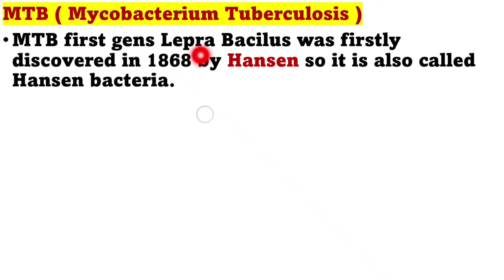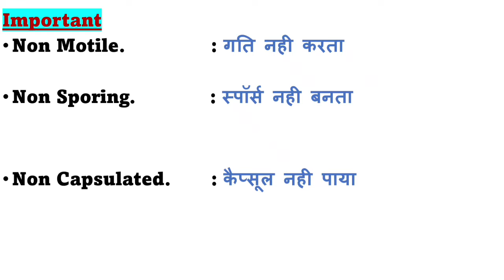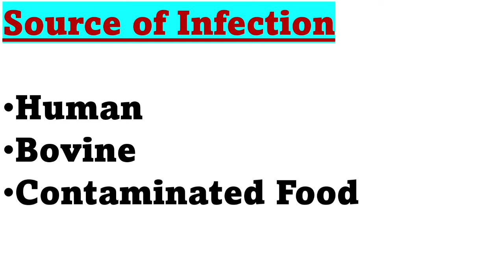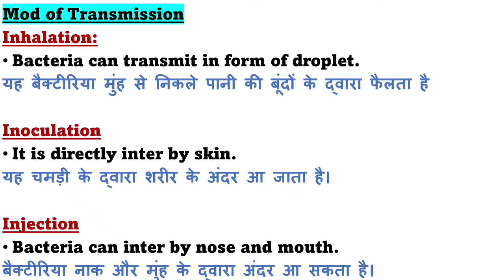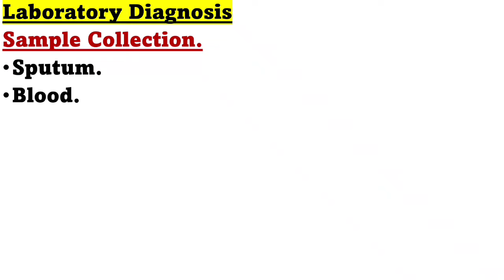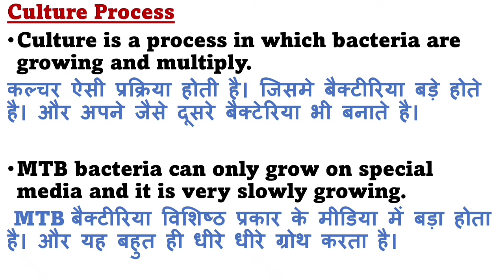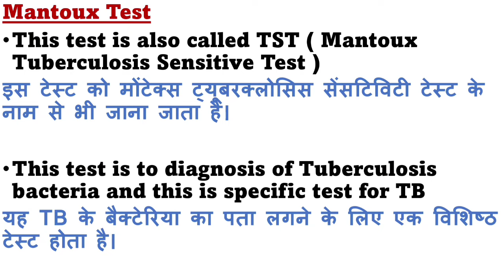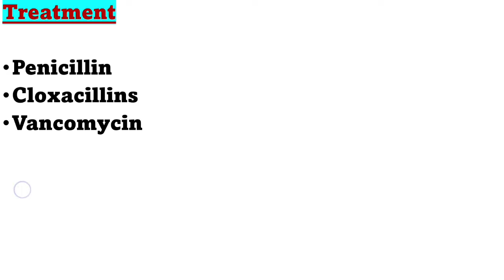Mycobacterium Tuberculosis in hindi | Pulmonary Tuberculosis | Treatment TB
What is TB
Mycobacterium Tuberculosis in hindi
TB kya hota hai
Tuberculosis in hindi
Mycobacterium Tuberculosis microbiology
MTB bacteria
Mycobacterium Tuberculosis notes
Cause of tuberculosis
Symptoms of tuberculosis
Treatment of tuberculosis
Lab Diagnosis of tuberculosis
What is mantoux test
mantoux test in hindi
Latent tb
Active TB
Pulmonary Tuberculosi
Extra Pulmonary Tuberculosis
Tuberculosis infection
Tuberculosis Bacteria notes
Mycobacterium tuberculi microbiology
Mycobacterium leprae
Microbiology notes in hindi
All bacteria notes
Tuberculosis Bacteria easy way
Microbiology notes for bsc nursing
Microbiology notes for gnm in hindi
Tuberculosis Bacteria notes in hindi
Is tuberculosis contagious
Is tuberculosis contagious
How is tuberculosis transmitted
what is the first sign of tuberculosis?
Mycobacterium tuberculosis
Tuberculosis is caused by
Tuberculosis symptoms
What is tuberculosis
Types of tuberculosis
Tuberculosis treatment
Is tuberculosis contagious
Is tuberculosis deadly
Is tuberculosis curable
What does tuberculosis do to the lungs
Tuberculosis treatment and Prevention
Causes of tuberculosis ppt